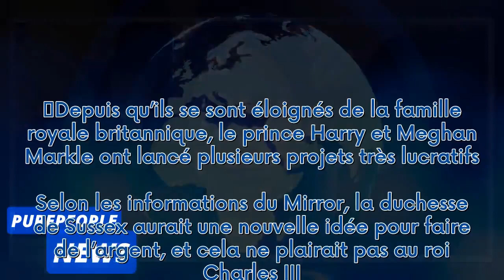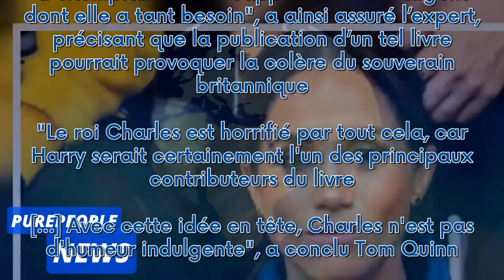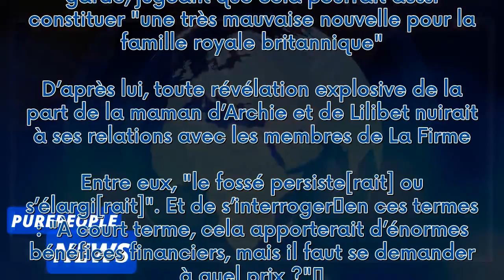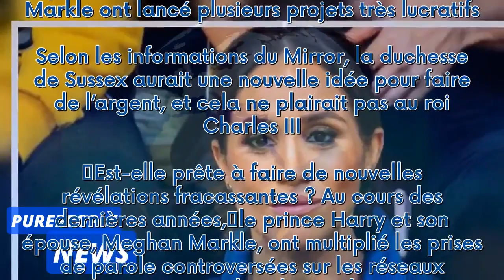Meghan Markle : cette solution qui pourrait lui rapporter des millions… mais qui horrifierait Charle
Meghan Markle : cette solution qui pourrait lui rapporter des millions… mais qui horrifierait Charles III***
 Depuis qu’ils se sont éloignés de la famille royale britannique, le prince Harry et Meghan Markle ont lancé plusieurs projets très lucratifs. Selon les informations du Mirror, la duchesse de Sussex aurait une nouvelle idée pour faire de l’argent, et cela ne plairait pas au roi Charles III.    Est-elle prête à faire de nouvelles révélations fracassantes ? Au cours des dernières années, le prince Harry et son épouse, Meghan Markle, ont multiplié les prises de parole controversées sur les réseaux ...